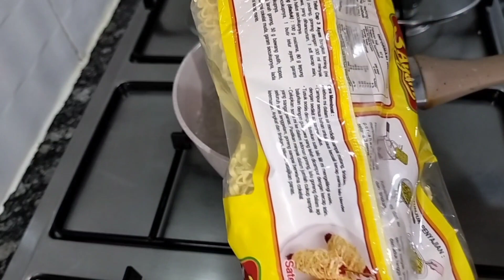MIE GORENG TEK TEK yang Rasanya JUARA || Resep Mie Goreng Jawa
Halo momsky, assalamualaikum. Selamat datang di chanel aku, tiba tibaa masaaakkk.

Kali ini aku akan berbagi resep Mie goreng tek tek atau Mie Goreng Jawa yang rasanya juara banget ya momsky.

Bahan:
Mie telur 1 bungkus
Telur ayam 2 butir
Dada Ayam 100 gr
Bakso Sapi 5 buah
Sawi hijau 1 ikat

Bumbu Halus:
Kemiri sangrai 2 butir